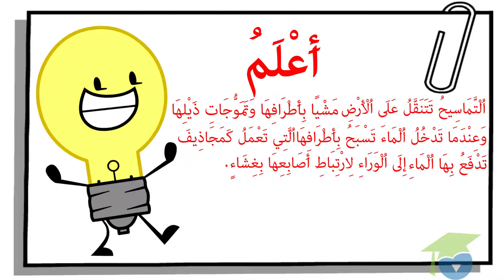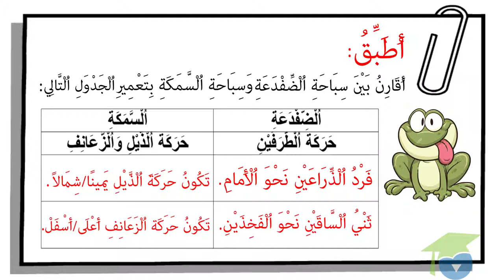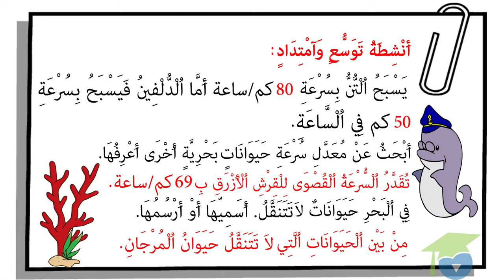التنقل في الماء